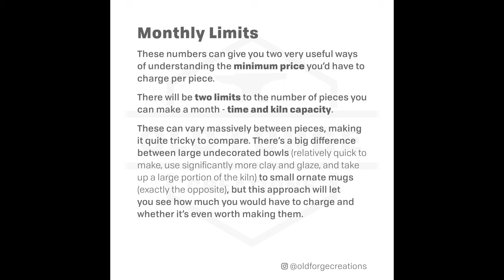One Way To Price Your Pottery